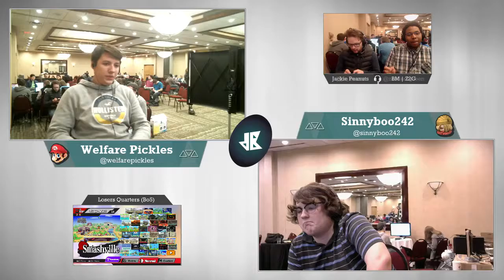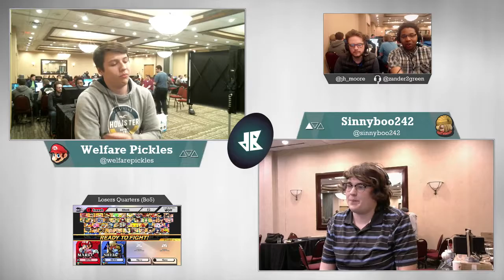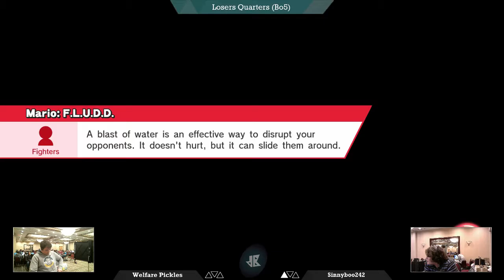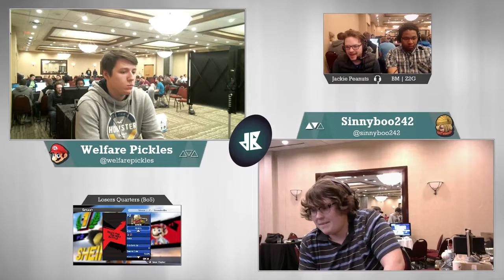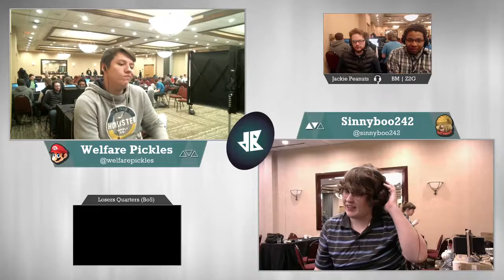[dB Mar. Monthly — 3/12/17] Sm4sh LQuarters: Welfare Pickles (Mario) v. Sinnyboo242 (Sheik)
Streamed matches from the Smash WiiU Doubles bracket at Tyche Pulls Through: the March Down B Monthly at the Ramada Plaza Minneapolis on March 12, 2017. The tournament was broadcast and administered by Down B Collaborations.